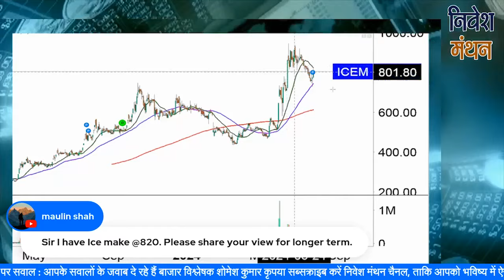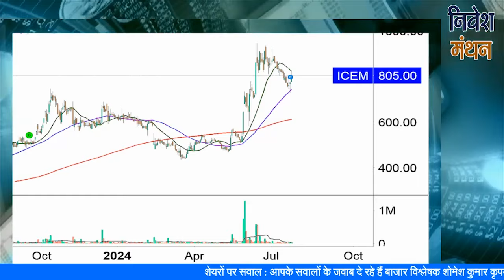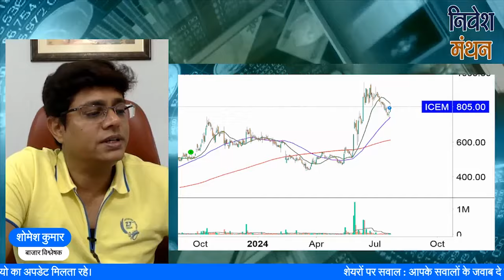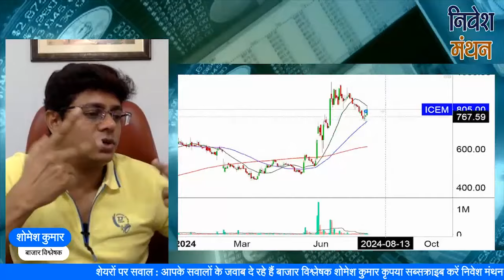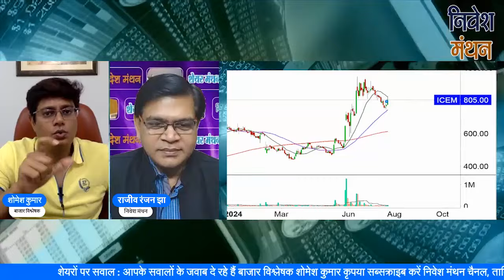ICE Make Refrigeration Ltd Share में है अगर आपका निवेश तो देखें, क्या है एक्सपर्ट सलाह